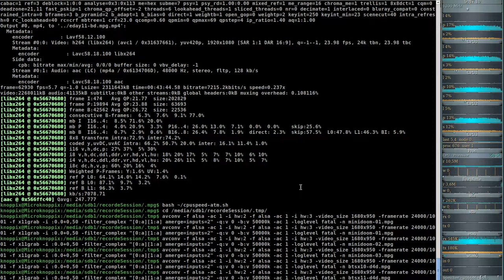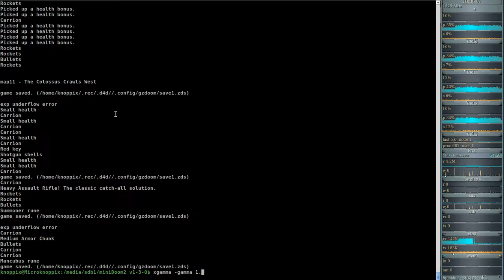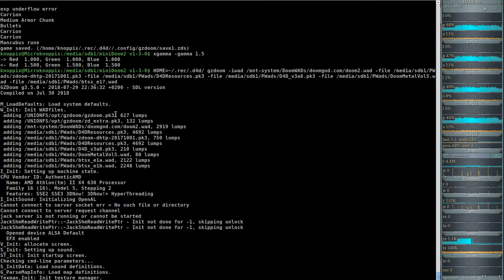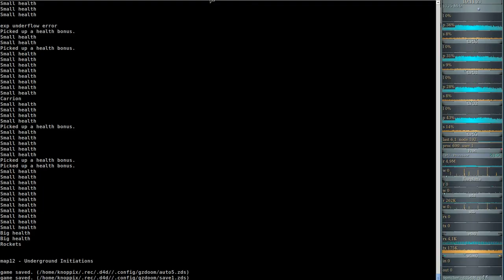DooM 2016 Back to Saturn X (gzdoom) #11 - The Colossus Crawls West